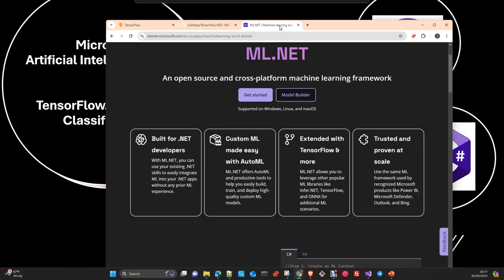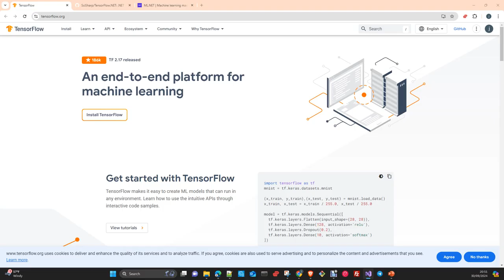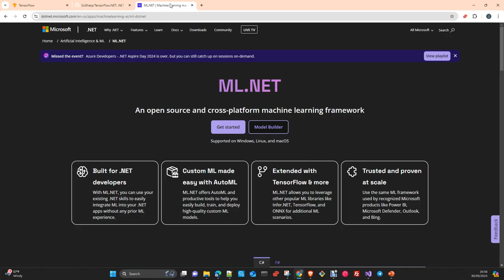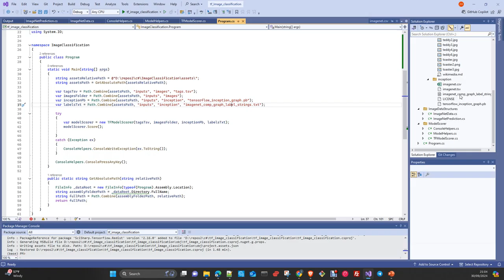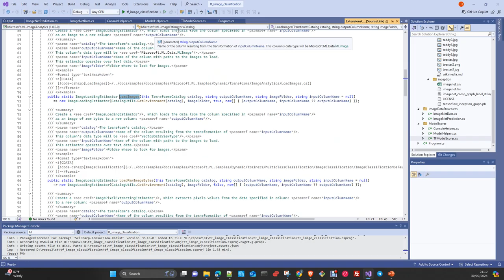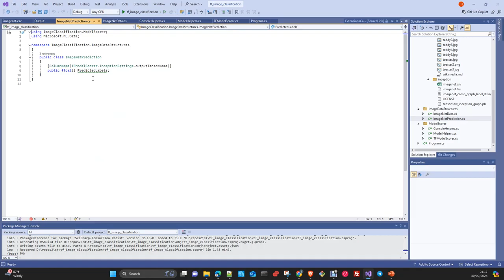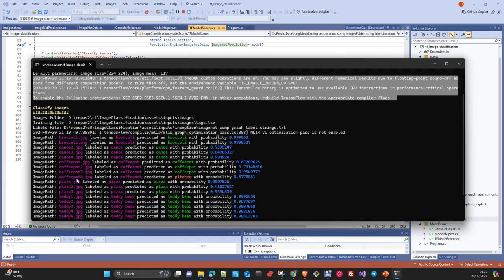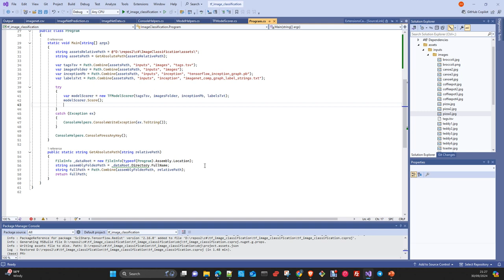Microsoft Ai: MLNet Framework in c# Integration with Tensorflow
In this video I will show you the Integration of the Microsoft Framework MLNet  with  Tensorflow we will review a CV classification app with an Imagenet model. Programing Language is c#